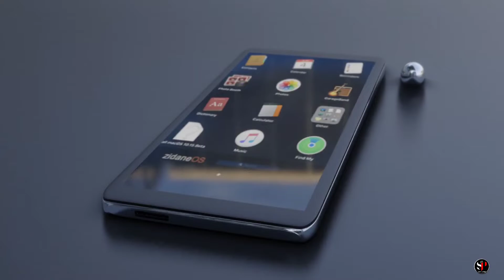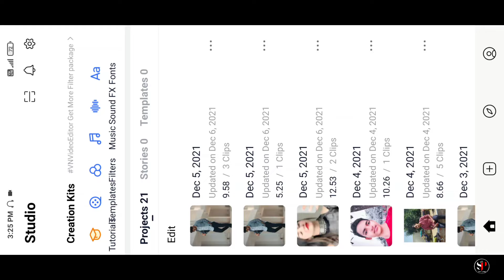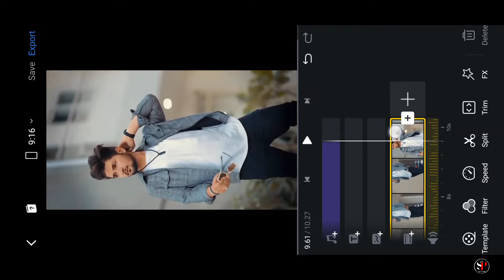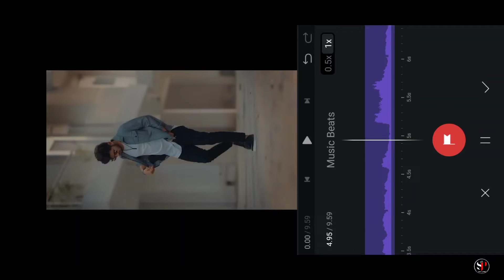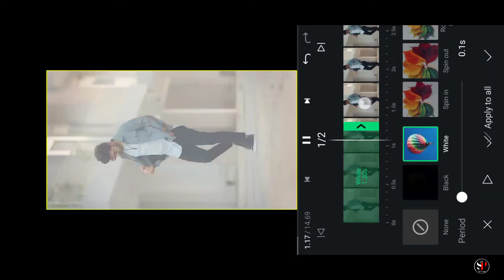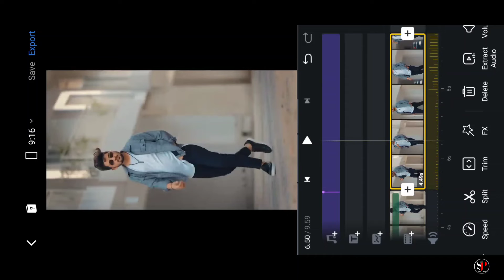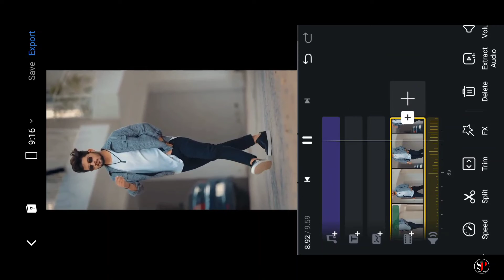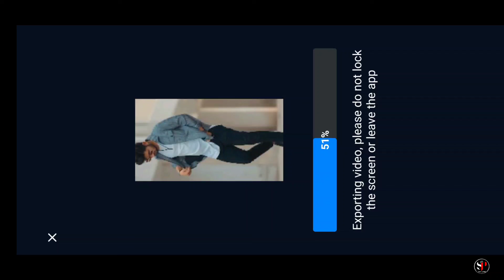me hi hun jo rehmat se gira reels tutorial || Instagram viral reels tutorial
Hello Guys👏